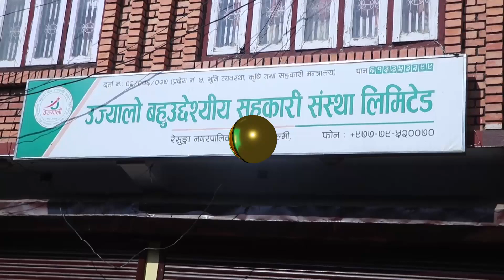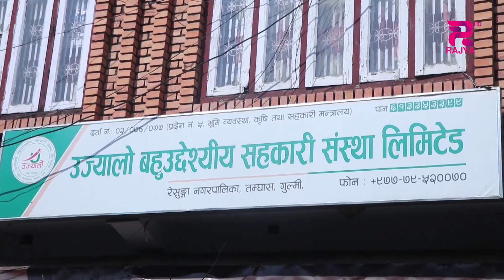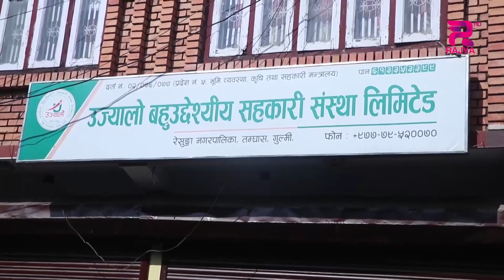पछिल्लो समय सहकारीमा मानिसको विश्वास बढदै गएको छ ।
पछिल्लो समय सहकारीमा मानिसको विश्वास बढदै गएको छ । गुल्मी  जिल्लामा पनि धेरै सहकारी संस्थाहरु दर्ता भएर संचालन भईरहेका छन । ती मध्ये एक हो गुल्मीको सदरमुकाम तम्घासमा रहेको उज्यालो बहुउद्देशीय सहकारी संस्था जसले स्थापना भएको एक वर्षमै नागरिकको जिवन स्तर बृद्धि गर्न काम गरिरहेको छ ।